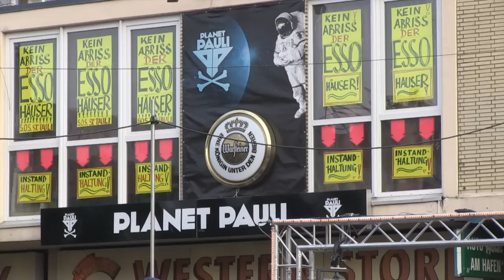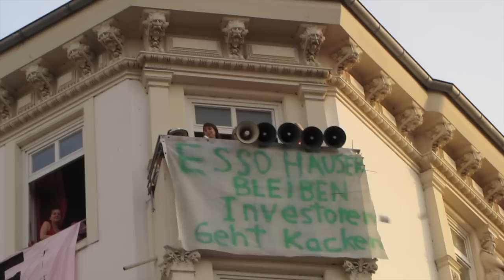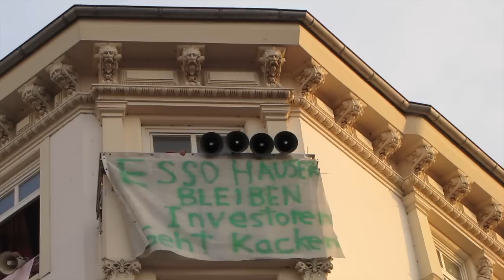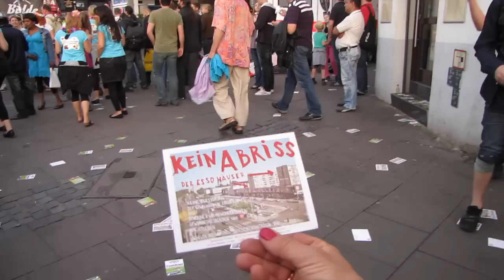Investorenalarm beim Eurovision Song Contest in Hamburg am 26.5.2012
Investorenalarm in Hamburg St. Pauli am 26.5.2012
beim Eurovision Song Contest Übertragung Spielbudenplatz

In dem Bereich Spielbudenplatz 5-13 befinden sich neben einer Tankstelle inkl. Waschstrasse und einer Tiefgarage, der Zeit ca. 100 Wohneinheiten, diverse Clubs und kleinere Geschäfte. Der langjährige Besitzer des Grundstücks, Jürgen Schütze, hat das Grundstück an die Bayerische Bau und Immobilien Gruppe verkauft. Der neue Besitzer strebt eine Umstrukturierung des Grundstücks an, lässt die Bewohner jedoch im Dunkeln über Ihre Zukunft. Die Bewohner der Häuser, befürchten ihre derzeitigen Wohnungen verlassen zu müssen und keinen bezahlbaren Wohnraum mehr auf St. Pauli zu finden.

Diese Problematik führt dazu, dass der Aufwertungsdruck auf St. Pauli steigt und sich das Gesicht des Stadtteils nachhaltig verändert.
Sie fordern

günstigen Wohnraum auf St. Pauli

unbefristete Mietverträge für alle Mieter in den „Esso Häusern"
 eine Politik die sich an den Bedürfnissen der Menschen auf St. Pauli orientiert und nicht an der Profitgier der Immobilienwirtschaft

    Offenlegung der bisherigen Planungen und Absprachen
    von Bezirk und Investor
 langfristige Mietverträge für Gewerbetreibende

mit Videomaterial von Olaf Sobzcak